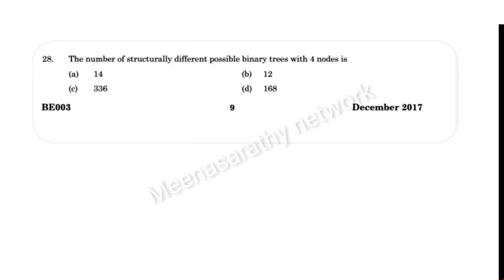Trb polytechnic exam cse/pg TRB cse/how many binary tree is possible with n nodes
Trbpolytechnicexamcse pg TRBcse#howmanybinarytree ispossiblewithnnodes